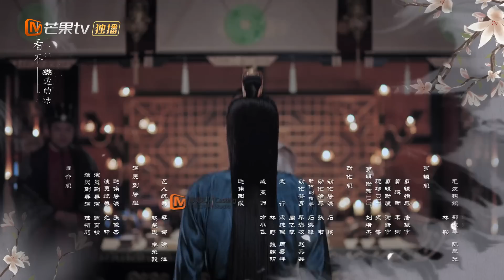【ENG SUB】EP25: Zhou Yue intercepts He Lanya halfway《The Letter from the Cloud云中谁寄锦书来》【MangoTV Drama】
"The Letter from the Cloud 云中谁寄锦书来" Full Episodes

Synopsis: Shen Yu, the daughter of a corrupted official, marries into the Zhou manor. However, her "groom" Zhou Yue turned out to be a girl disguised as a guy. After revealing their secrets to each other, they decide to become sworn sisters and use their fake marriage in order to protect each other's identity. At the same time, Qi Zhang and Gao Mo, who are implicated by the case of Prince Rong, also begins to secretly investigate the case. The four of them work together to find out the truth.